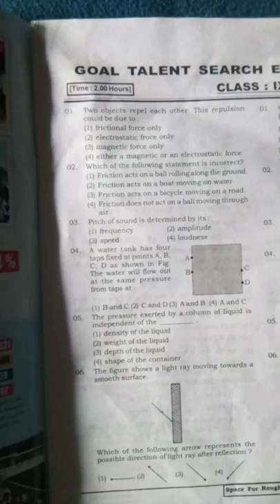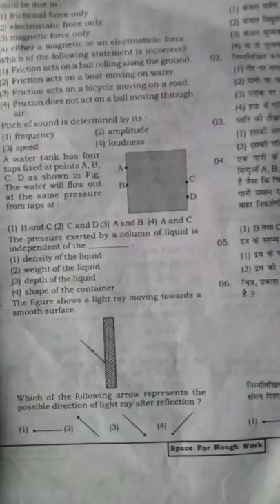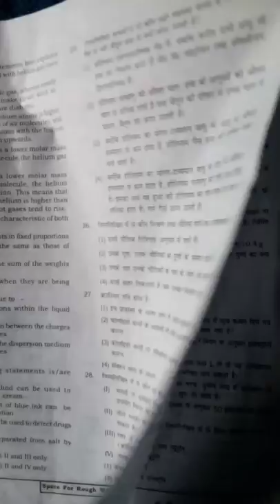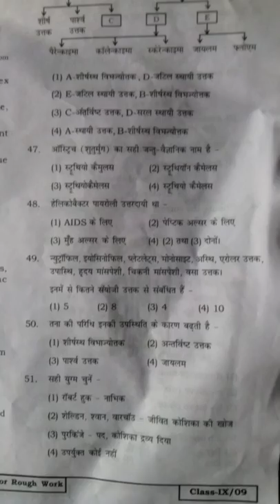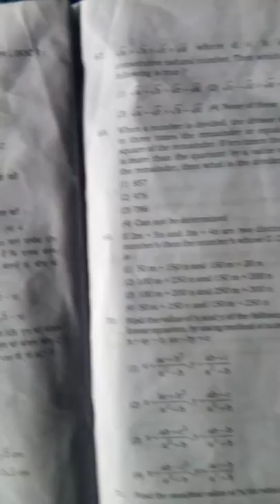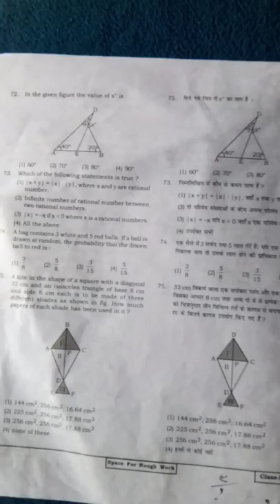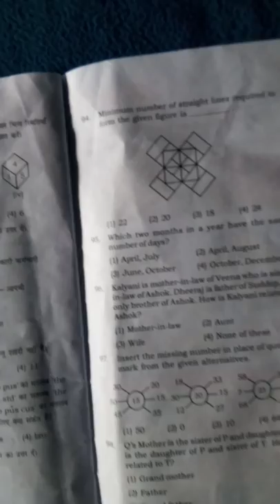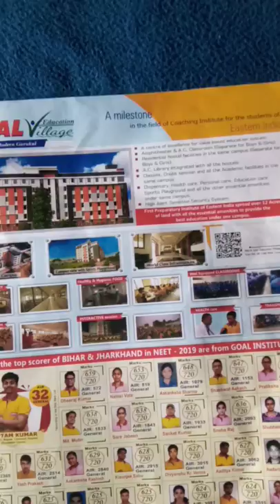GTSE(GOAL TALENT SEARCH EXAM)2020( CLASS-9) QUESTION PAPER